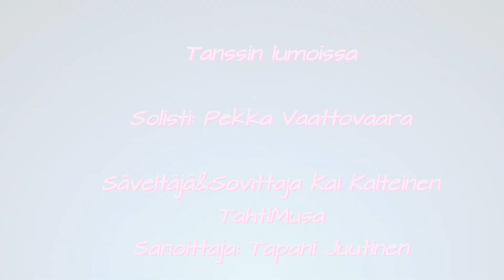Tanssin lumoissa - Pekka Vaattovaara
Esittäjä: Pekka Vaattovaara
Säveltäjä&Sovittaja Kai Kalteinen
TahtiMusa   ®
Sanoittaja: Tapani Juutinen

FIKXA2000001
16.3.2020